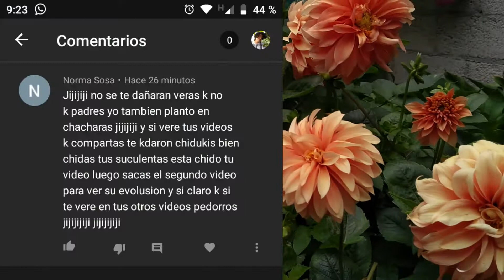ACTUALIZACIÓN DE MIS PLANTAS EN CHACHARITAS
Como una suscriptora me pidió una actualización sobre estas plantas, les he hecho este video.

Disfruten...

Espero y los videos que hago te sirvan de mucho y apliques estos consejos para que te sea más fácil el cultivo de tus plantas.

TE DEJO MI INSTAGRAM PARA QUE ME SIGAS Y DESCUBRAS MÁS COSAS POR AHÍ...